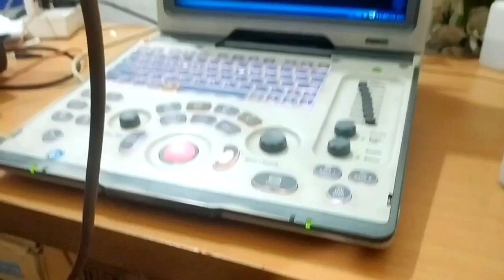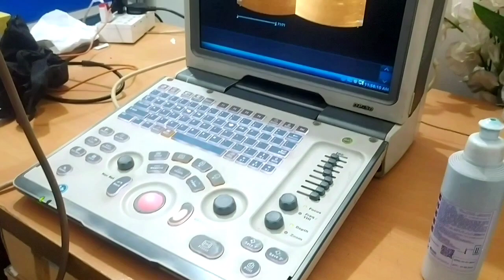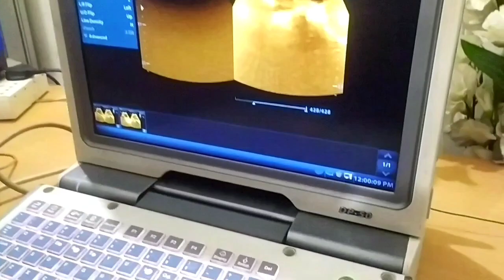Ultrasonogram Machine। Mindray। BD। Josim Vlog Official। Ultrasound Machine Description bangla.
Engr. Md. Josim Uddin (Tibro)
Head Office:  Segunbagicha, Topkhana Road, Dhaka-1000.